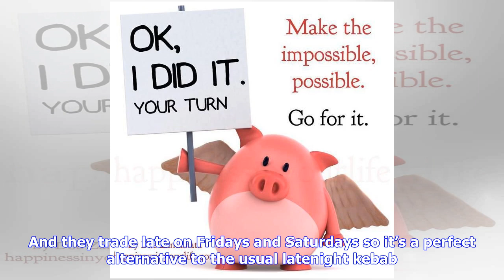Breaking News | Pig out time! porke bowls have arrived in sydney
Pig out time! porke bowls have arrived in sydney

While Poke Bowls are normally a healthy choice, you’ll have a hard time justifying this one to your ...